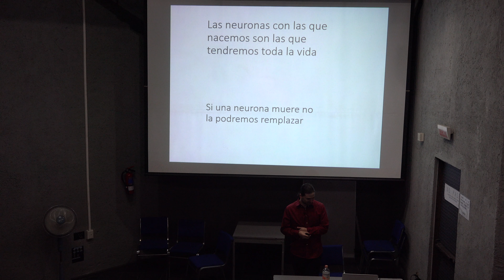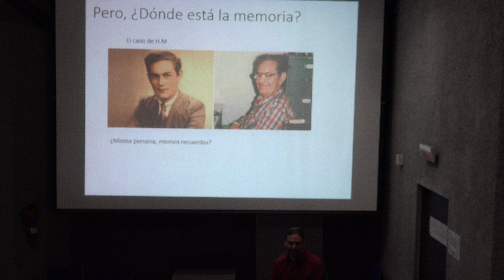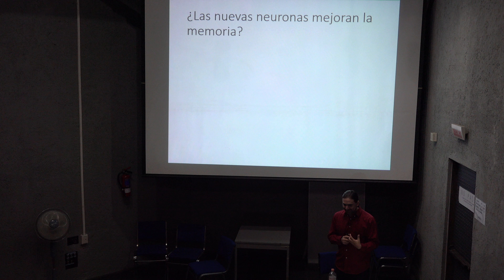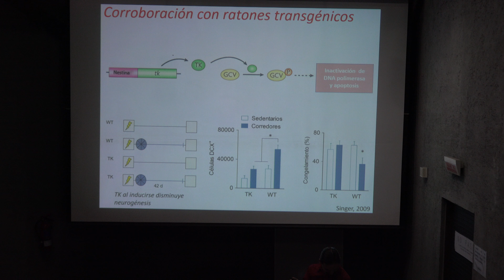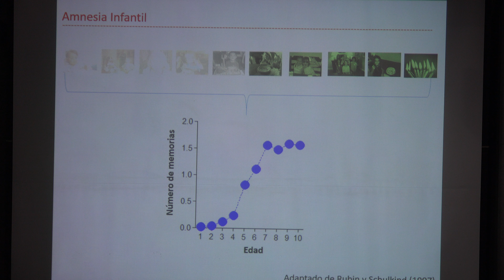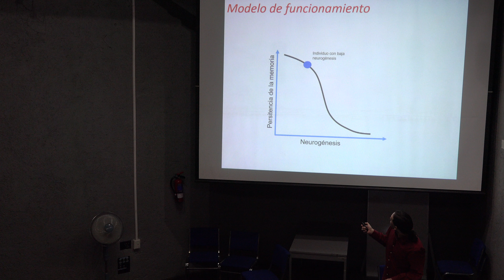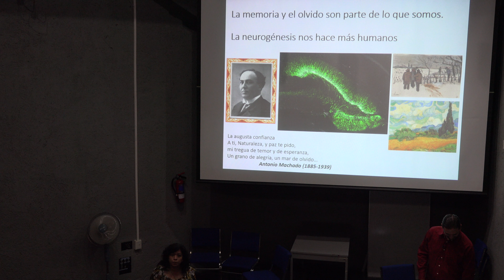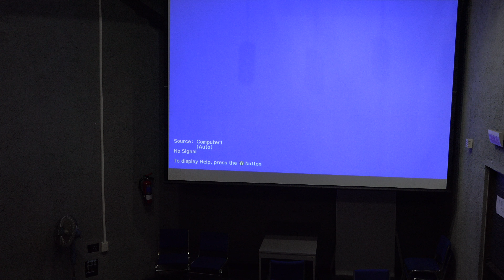Para qué sirven las nuevas neuronas (Alonso Martínez)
Para qué sirven las nuevas neuronas

Plática dada por Alonso Martínez (Facultad de Ciencias de la UNAM) en la Semana del Cerebro en la Facultad de Ciencias el jueves 15 de marzo del 2018 en el Anfiteatro Alfredo Barrera del Amoxcalli, en la Facultad de Ciencias de la UNAM

Cartel de la Semana del Cerebro en la Facultad de Ciencias

Rodrigo Cruz quien grabó la plática